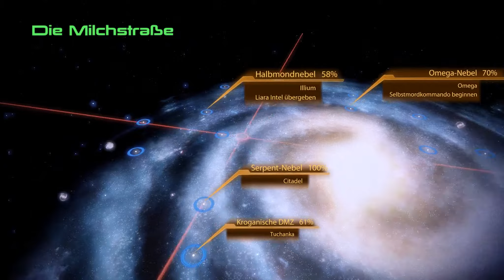Let's Play Mass Effect 2 [HD++] #095 - Auf den Spuren des Shadowbrokers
[DLC] Shadowbroker
Für rasante 8 Euro war dieses Dlc zu haben das wir dann die nächsten paar Folgen spielen, zum Glück ist es möglich für exakt 8 Euro Bioware Points zu kaufen, andernfalls hätte ich mich minimal aufgeregt. Wie dem auch sei, wir laufen jetzt also los und hauen wieder einmal Leute in Massen um mit dem Ziel die Identität des sagenumwobendem Shadowbrokers zu lüften.